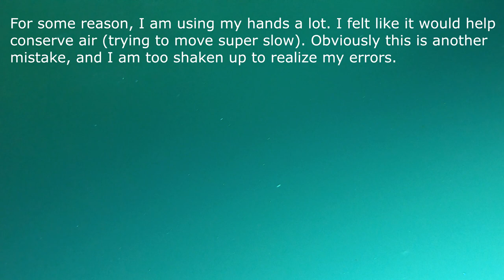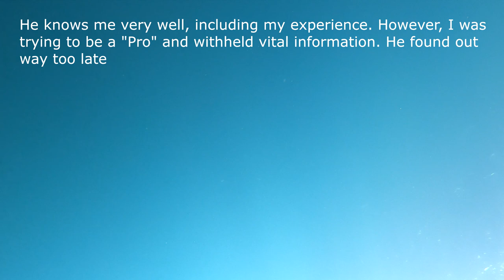OUT OF AIR while Scuba diving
This video was accidently taken by Robert Edwards with his camera tethered to his bcd. It can be a bit disorienting, but reveals the moments leading up to him running out of air.
He fully admits that this was totally his fault, and that the whole situation could have easily been avoided with proper communication. He assumed the dive was over (based on previous dive times) when it was not. This was a serious learning experience, and a reminder not to get complacent.